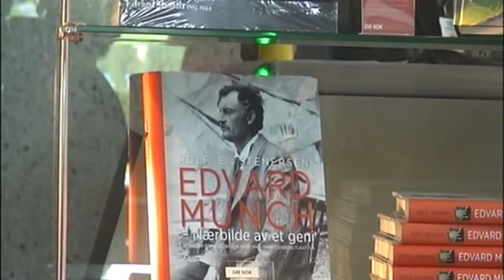OSLO NORVEGE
Oslo, capitale de la Norvège, est située sur la côte sud du pays. Elle est réputée pour ses musées situés sur l'Ile de Bygdøy, notamment le musée norvégien de la marine, le musée des navires vikings et le musée Kon-Tiki.
Par ses bâtiments publics et culturels, ses monuments, ses audaces architecturales, ses quartiers branchés et ses parcs, cette métropole norvégienne se révèle aussi une destination touristique à ne pas manquer.
AIME/PARTAGE/COMMENTE/SOUSCRIT

Center Ring        de Freedom Trail Studio